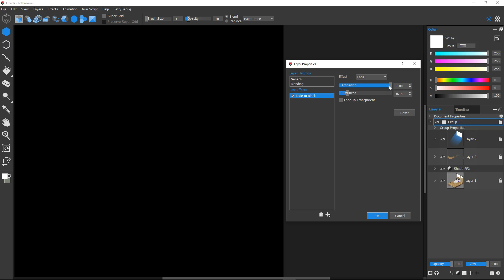Hexels Live Effects - Fade to Black